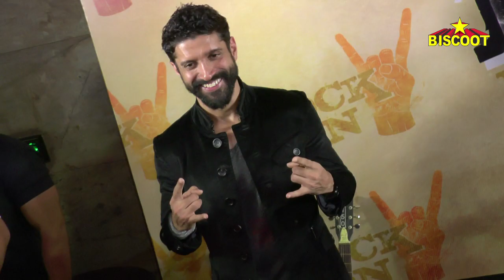Farhan & Shraddha Are Magik Together At Rock On 2 Teaser | Latest Bollywood News | Bollywood Movies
Farhan Akhtar, Shraddha Kapoor, Arjun Rampal, Purab Kohli and Prachi Desai were present at Rock On 2 teaser launch. The cast was together to give us the first glimpse of the musical sequel to the 2008 hit. Take a look!